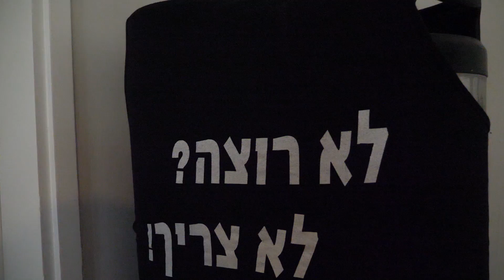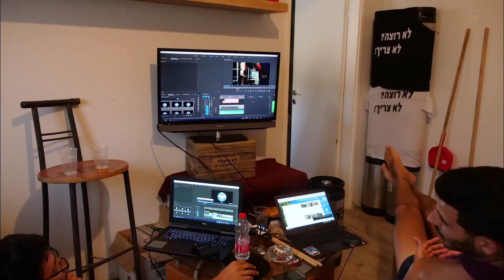ביקור בבירה ברזל